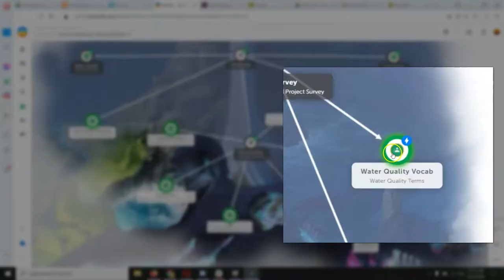Accessing Science Quizizz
If you can't access the Science Quizizz quizzes from Google Classroom, watch this to make sure you are doing what I did.